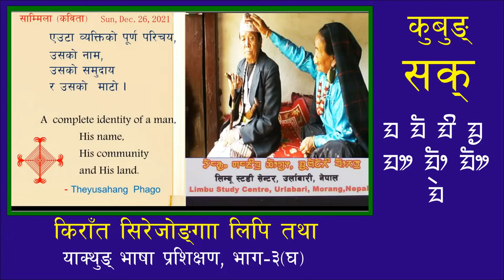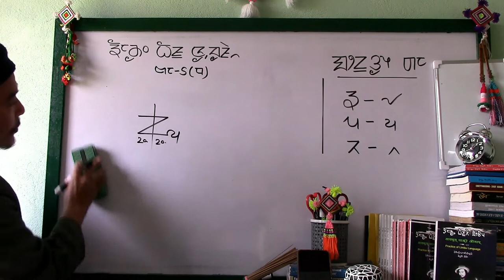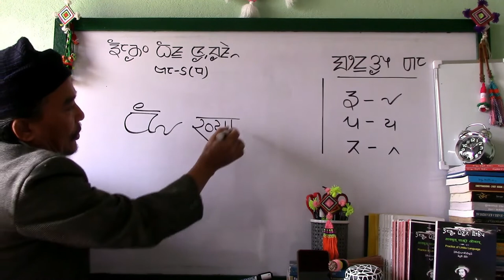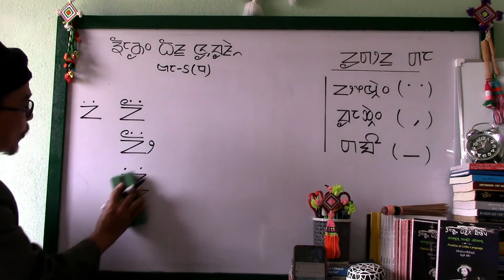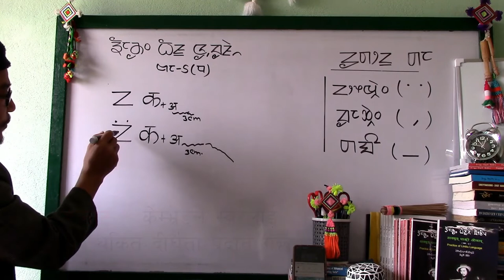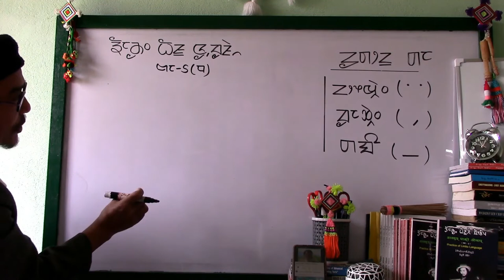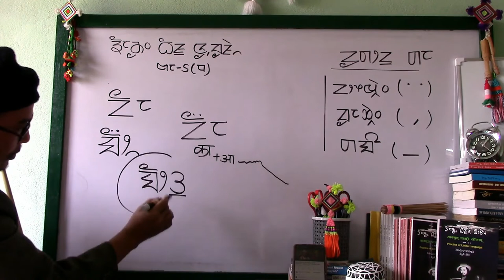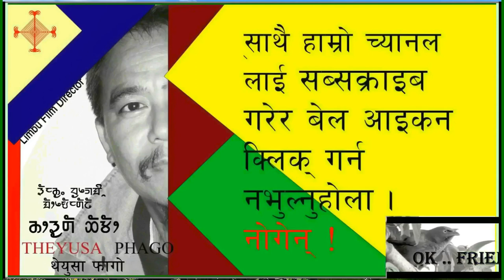Limbu Language, History, Mundhum, Culture, Use of Ektum Letters, Lungma Tukkille, Theyusa Phago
Learn, understand & Share your intimates.